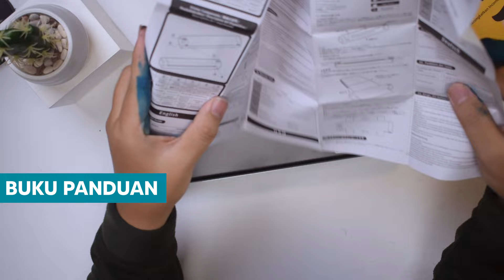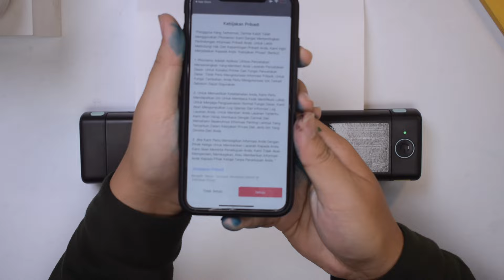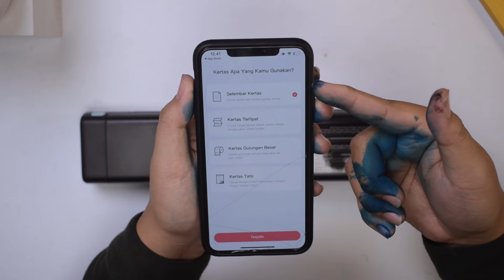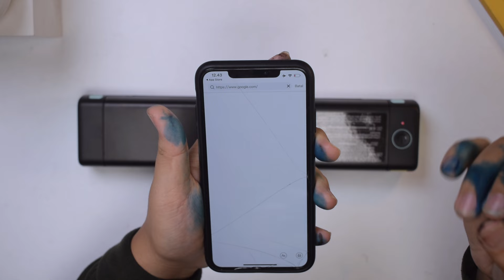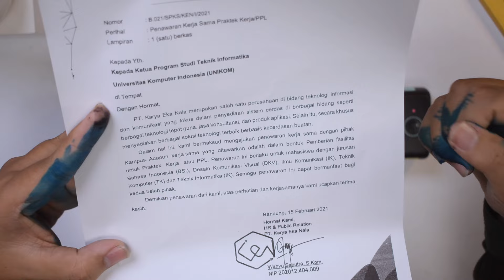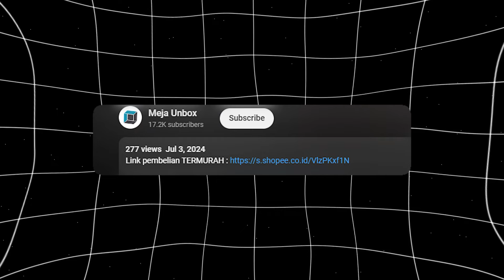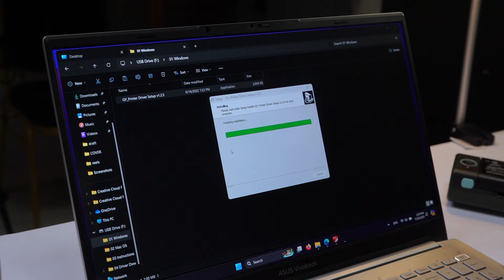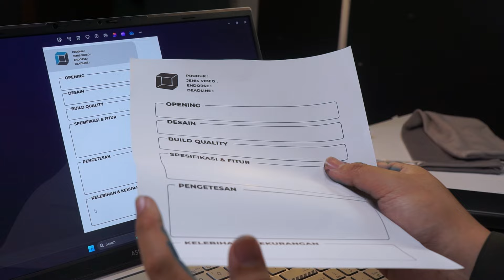GA PERLU TINTA ! Review Printer Thermal Portable Aimo M08F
Perangkat keras komputer yang paling sering bermasalah adalah printer, selain sering bocor, tinta ga keluar, catridge rusak, juga banyak masalah teknis lainnya yang membuat kita memilih pergi ke tempat fotokopi

tapi kali ini ada printer thermal protable yang bisak kalian bawa kemana mana karena bentuknya kecil dan cukup ringkas, untuk hasil cetaknya juga oke banget

untuk kekurangan nya hanya di kertasnya yang sedikit lebih mahal, dan video lengkapnya silahkan tonton sampai selesai